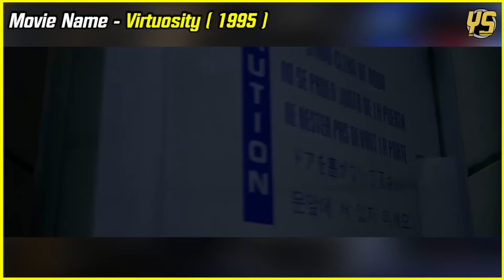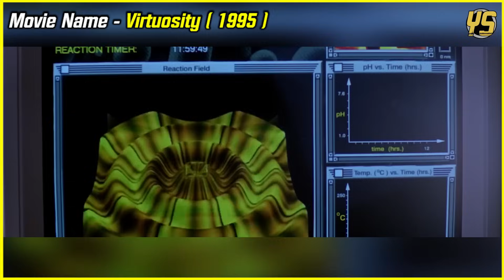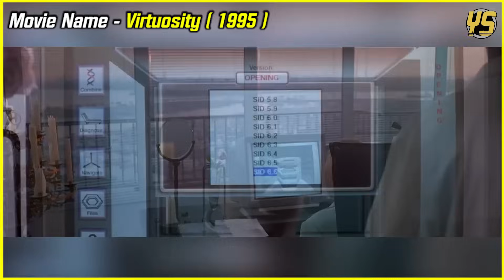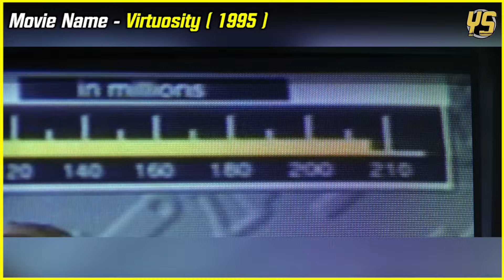ရဲသားကြီးကိုလှရွှေနဲ့လူဆိုးမောင်ဘ တို့နှစ်ယောက်သား ဂိမ်းကမ္ဘာထဲကိုရောက်သွားသောအခါ..???